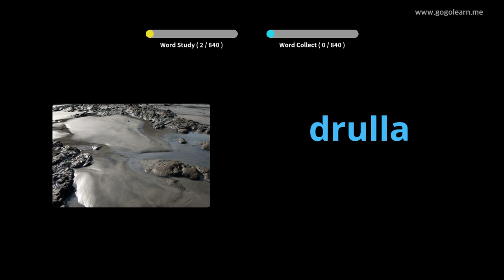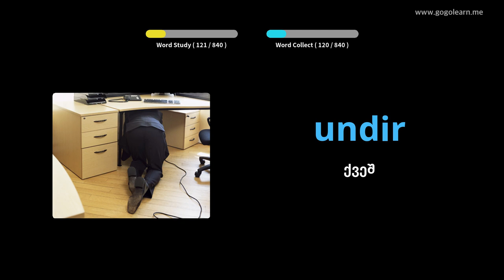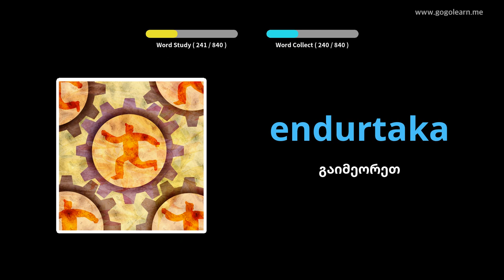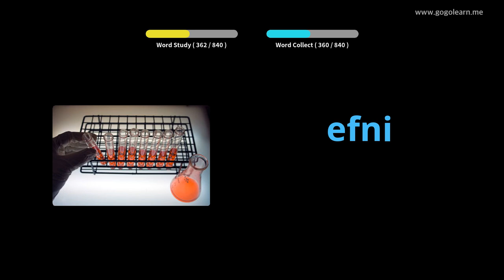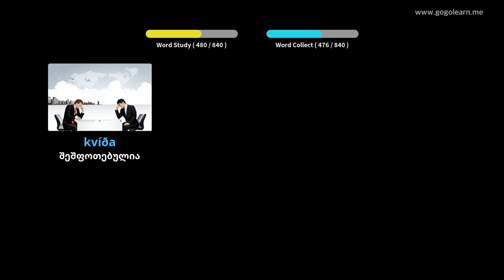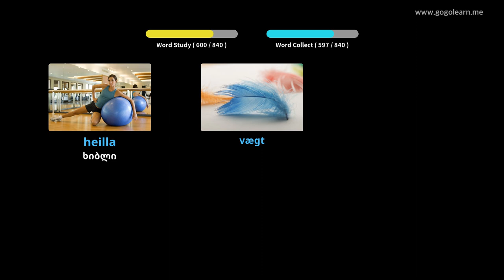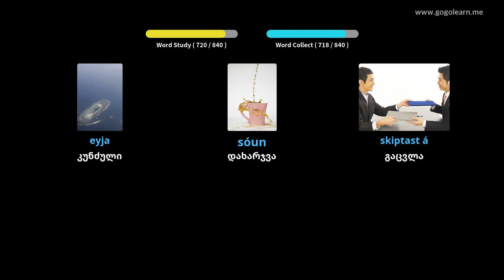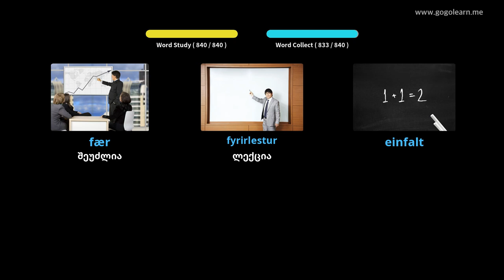ისლანდიური ლექსიკონის მოსმენა ძილის დროს | Golearn